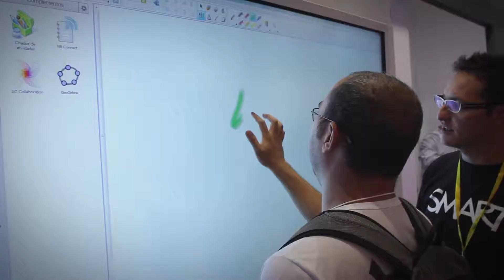Revista Educação | Conheça a Educar Educador e Bett Brasil 2014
Conheça a maior feira e congresso de educação da América Latina.